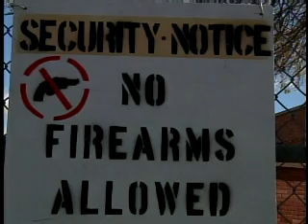Cummings Middle School Student Shot